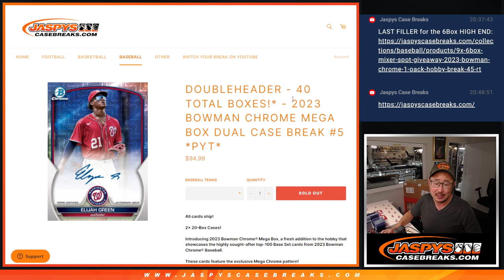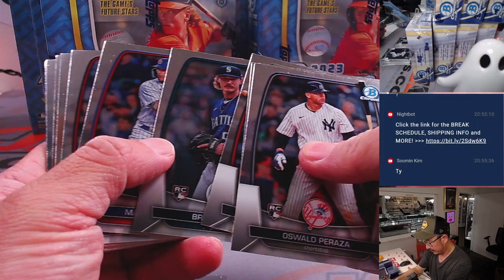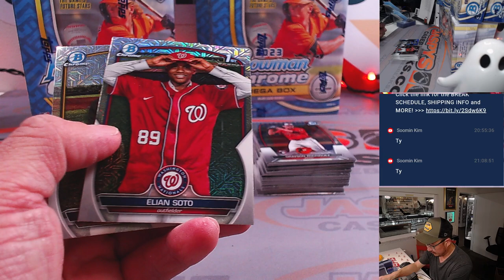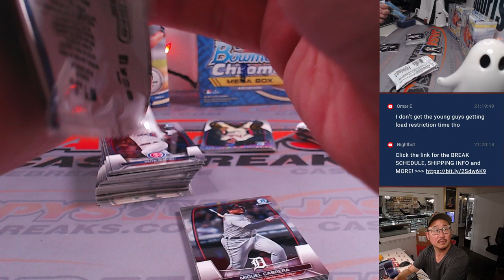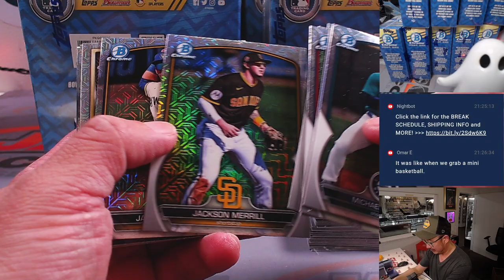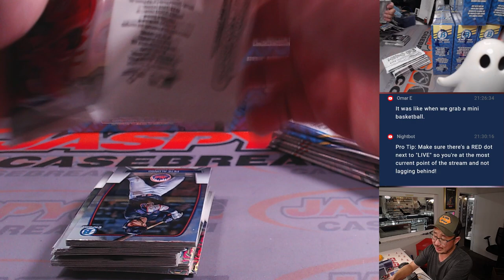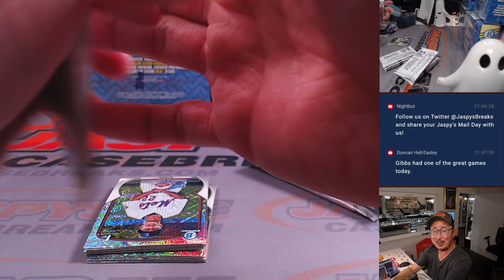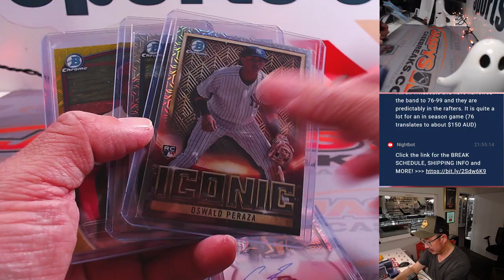M, 10.30.23 - 2023 BOWMAN CHROME MEGA BOX DUAL CASE BREAK #5 *PYT*